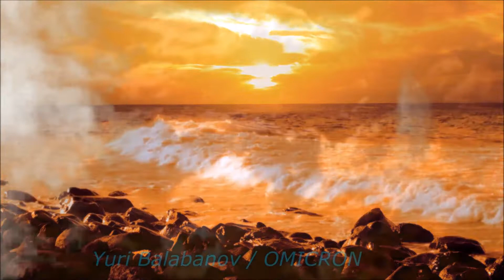Yuri Balabanov. Sänger mit einzigartiger Stimme. OMICRON. Gedichte und Musik von Yuri Balabanov.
Yuri Balabanov is a singer with a unique voice! Songs by Yuri Balabanov. Songs and music by Yuri Balabanov.  OMICRON. Texte und Musik — Yuri Balabanov.
 For fans of the extraordinary voice and rare talent! You can find his songs on this channel.
Talented musician, composer, writer, poet, actor and singer with a unique voice lives in Hamburg, Germany. His place of birth is Moscow. He has great success in Germany, but also has many fans in Russia and other countries. Yuri Balabanov sings songs in all European languages, has a rich repertoire and writes author's music.
You can read his latest book and listen to some songs .

Many thanks to Yuri for the permission to use the songs for the video clips!

Greetings, thanks for visiting my channel, I appreciate every viewer! Have a cup of coffee and relax, you will be comfortable and warm here! Here are the most beautiful and relaxing songs and music! Beautiful classics and beautiful views of nature! You can download videos for a cafe, restaurant, bar, vacation home, sanatorium or any other place where visitors can see and hear relaxing and wonderful songs and views of nature! You can also listen to songs in the car.
Welcome!
 Be in the moment, relax, relax without thinking about anything, just listen to the voice! Yuri Balabanov songs and views of nature will relax and calm your mind. Songs and music to inspire, relieve stress, fill your soul.
I wish you experience the joy and pleasure of discovery and learning new things.

Yuri Balabanov is a singer with a unique voice! Songs by Yuri Balabanov. Songs and music by Yuri Balabanov.
 For lovers of extraordinary voice and rare talent! You can find his songs on this channel.
A talented musician, composer, writer, poet, actor and singer with a unique voice lives in Hamburg, Germany. His place of birth is Moscow. He has great success in Germany, but also has many fans in Russia and other countries. Yuri Balabanov sings songs in all European languages, has a rich repertoire and writes original music.

Many thanks to Yuri for permission to use songs for video clips!

Greetings, thank you for visiting my channel, I appreciate every viewer! Have a cup of coffee and relax, here you will be cozy and warm! Here are the most beautiful and relaxing songs and music! Beautiful classics and beautiful views of nature! You can download videos for a cafe, restaurant, bar, country house, resort or any other place where visitors can see and hear relaxing and wonderful songs and nature views! You can also listen to songs in the car.
Welcome!
 Be in the moment, relax, relax, without thinking about anything, just listen to the voice! Songs and views of nature by Yuri Balabanov will relax and calm your mind. Songs and music will inspire, relieve stress, fill your soul.
I wish you to experience the joy and pleasure of discoveries and learning new things.